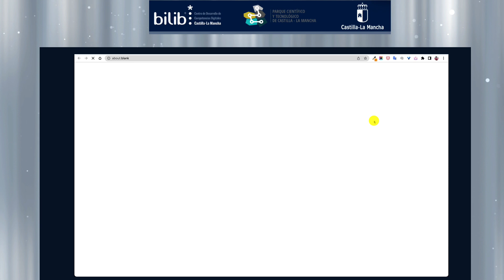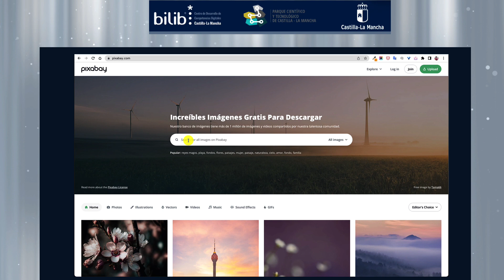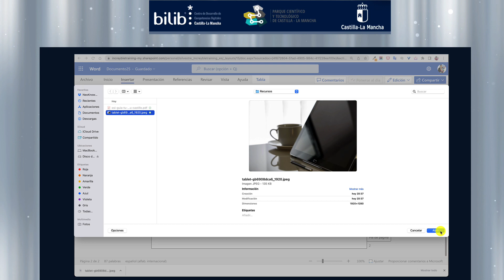Práctica 3.2. Integración y reelaboración de contenido digital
Esta práctica se centra en reelaborar una plantilla ya creada en Microsoft 365 e incluir imágenes de un Banco de Recursos online.

Este vídeo forma parte de la guía interactiva desarrollada por el Centro de Desarrollo de Competencias Digitales, Bilib, con la que adentrarte en y formarte en las 21 competencias digitales que forman el marco europeo de competencias digitales, DIGCOMP